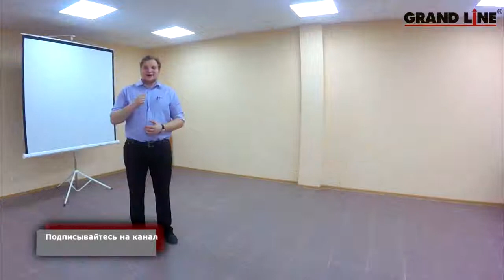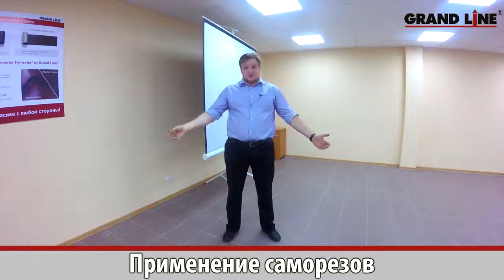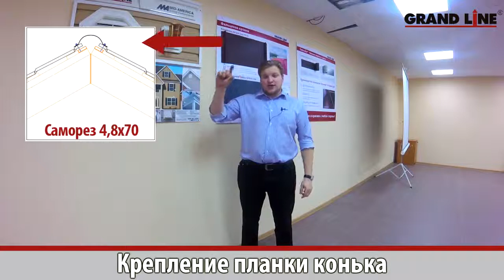Какие саморезы выбрать для металлочерепицы